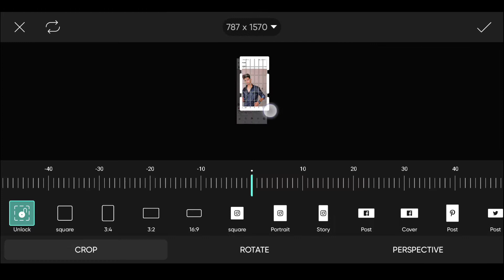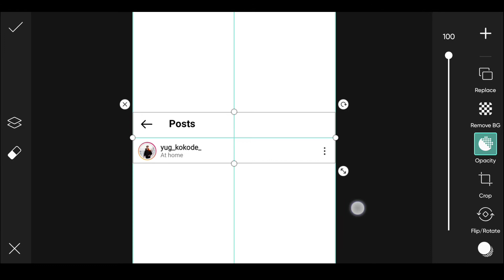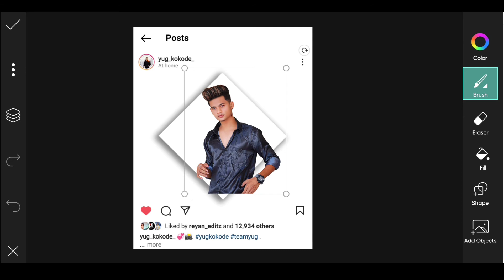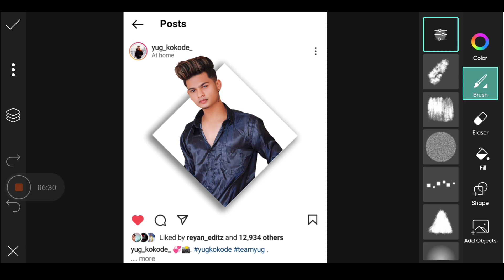Instagram 3d shadow profile post photo editing | Picsart 3d instagram post editing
About This Viedo👇

Hey guys! In this video I will so that instagram 3d shadow profile post photo editing | picsart 3d instagram post editing | instagram photo editing | instgram profile post photo editing | instgram 3d shadow photo editing | picsart 3d instgram viral photo editing

Your qurries ✅

      Some important video for editor⤵️

1. Picsart
2. lightroom